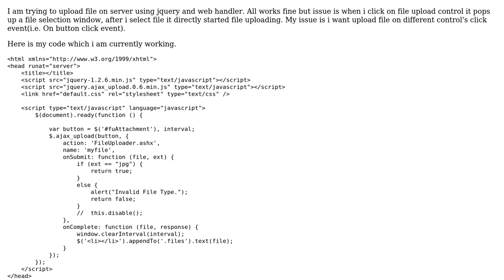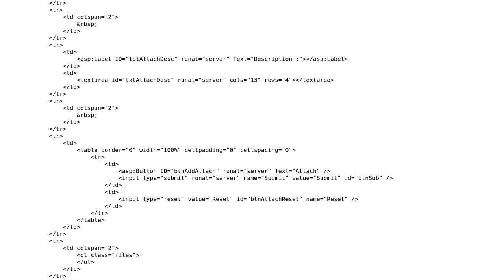File upload not not working on upload button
With thanks & praise to God, and with thanks to the many people who have made this project possible! | Content (except music & images) licensed under CC BY-SA | Music | Images & others | With thanks to user user968441 user Umair Noor and the Stack Exchange Network Trademarks are property of their respective owners. You are responsible for your own actions.